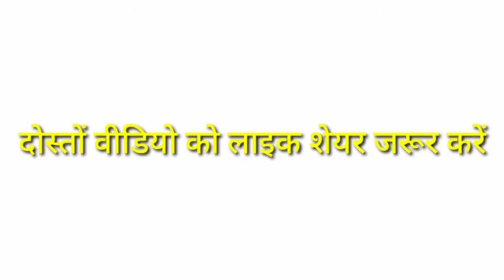Bhadeshwar Naath Mandir Basti। भदेश्वर नाथ मंदिर बस्ती।। बस्ती शहर का सबसे फेमस मंदिर।।RB Youtuber।।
hello dosto aaj me aap ko
basti jile ka sabse famous Mandir baba bhadeshwar Naath ji ka mandir dekhane wala hu to chalo Dekhte hai baba bhadeshwar Naath ji ka Mandir
dosto ye mandir kafi mistress hai
yaha par kafi dur dur se log is mandir Ka darsun karne aate hai
Dosto aap ko ye video kaisa laga comment karke batao.